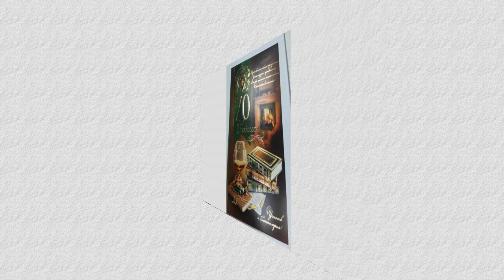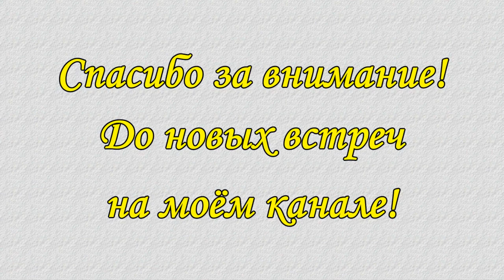С юбилеем Николая Каршина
16 ноября моему другу Николаю Каршину исполняется 70 лет.
Провожай года без сожаления,
Радуйся всему ты, жить спеши.
Я тебя поздравить с днем рождения
Искренне хочу и от души.
Улыбайся миру и Вселенной,
Смех и слезы никогда не прячь.
Будь же ты всегда благословенен!
Счастья, солнца, радости, удач!